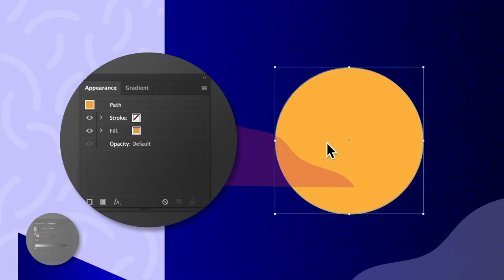[일러스트레이터] 메조틴트 기법의 질감 표현하기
그레인 질감을 적용하여 이미지에 음영 효과를 내보세요.

처음부터 시작하거나 실습 파일 다운로드하세요. 제작 방법은 아래와 같습니다.

1. 준비된 이미지 혹은 제공된 실습 파일을 열어주세요. (make-mezzotint-grain_download.ai)
2. Selection 툴을 선택한 뒤 이미지 속의 달을 선택해주세요.
3. Appearance 패널을 열어주세요. (Window – Appearance) 먼저 Fill 레이어를 클릭한 뒤, 하단 패널에서 Duplicate Selected Item을 선택해주세요. 새로운 Fill 레이어를 드래그하여 Stroke 레이어에 올려주세요.
4. Gradient 적용하기: 새로운 Fill 레이어를 클릭한 뒤, 아래쪽 화살표를 클릭하여 White, Black Gradient 스와치를 선택해주세요.
5. Gradient 속성 조정하기: Gradient 패널을 열어준 뒤, (Window – Gradient) Gradient Preview 아래의 Black Gradient 슬라이더를 더블클릭해주세요. 이어서 새로운 색상을 선택한 후, (예: 레드-오렌지) Angle을 지정해주세요 (예: 90도).

참고: 색상 스와치를 보기 위해 Color Palette(이젤 아이콘) 아래 Swatches 아이콘(그리드)을 클릭해주세요.

6. Gradient 패널에서 White Gradient 슬라이더를 더블클릭한 뒤, Opacity를 0%로 조정해주세요.
7. 그레인 효과 적용하기: Gradient Fill 레이어를 선택한 뒤, Appearance 패널 하단의 fx 아이콘을 클릭해주세요. Texture를 누른 후 Grain을 선택하여 조정해줍니다. Intensity와 Contrast 수치를 늘려 다양한 Grain Types를 경험해보세요. 조정 후 OK를 클릭해주세요,

참고: 영상 속에서 Intensity, Contrast, Enlarged 모두 75의 수치를 사용하였습니다.

8. Gradient Fill 레이어를 펼친 뒤, Opacity 레이블을 클릭하여 Multiply를 선택해주세요.
9. 내가 만든 스타일 재사용하기: Window에서 Graphic Styles를 선택해주세요. New Graphic Style을 클릭하여 재사용하고 싶은 그레인 효과를 추가해주세요. 마지막으로, 이미지에서 효과를 적용하고 싶은 부분을 클릭하고 방금 추가한 스타일을 클릭하면 적용할 수 있습니다.

그럼 완성입니다!
일러스트레이터에 대해 더 배우고 싶으시다면, 튜토리얼 페이지를 방문해보세요

어도비 크리에이티브 클라우드는 세계 최고의 크리에이티브 응용 프로그램을 제공하여 데스크톱 및 모바일 기기 전반에서 최고의 아이디어가 최고의 작품으로 만들어질 수 있도록 합니다.